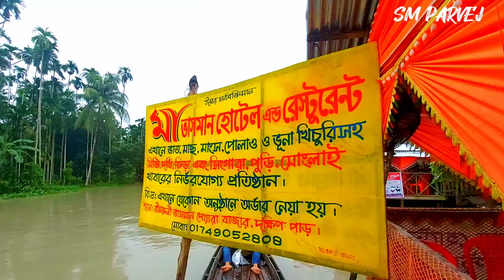ভিমরুলী ভাসমান পেয়ারা বাজার| Bhimruli Floating Guava Market,Barisal | sm parvej